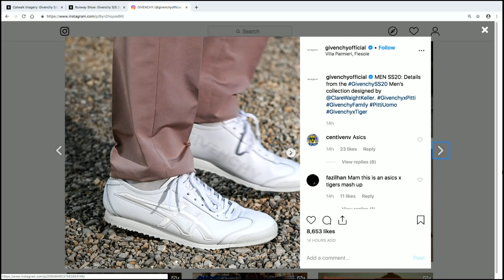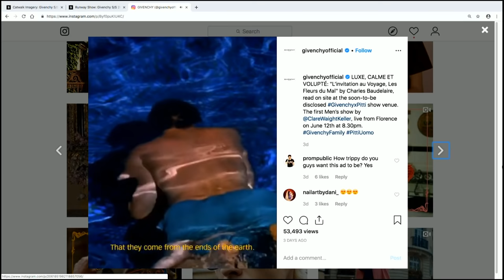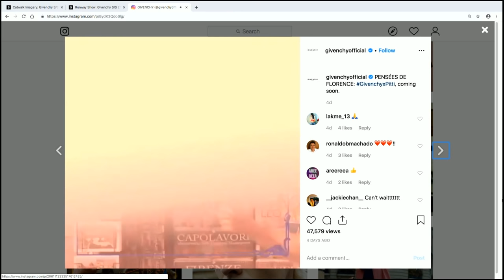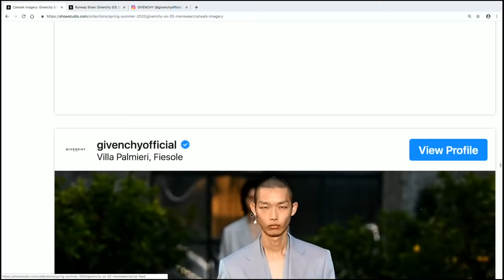Givenchy - Spring / Summer 2020 Menswear Panel Discussion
Guest chair Fat Tony, Adam Andrascik, Princess Julia and Michael Hennegan discuss the Givenchy S/S 20 show. The backdrop this season is a preview of Nick Knight's 'Roses' exhibition, opening later in June at Albion Barn in Oxford.